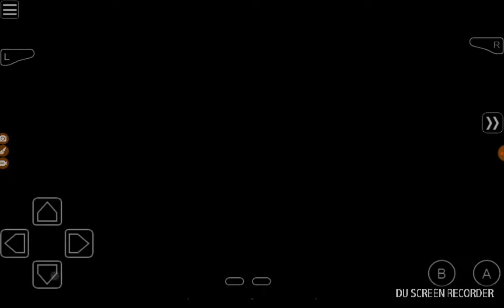Pokemon Ruby episode 4 - A energetic video made by the only Starkid Joey